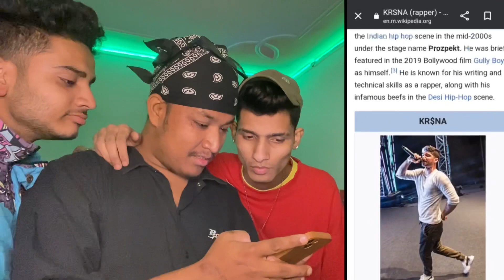EMIWAY BANTAI - FUNNY MEME REACTION 🤣 (DESI HIP HOP MEME) PART 1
if u want to join with mej as family

Daily vlog
Daily VLOGING
Daily vlog challenge
Vlog 202
underground dance battle
Suraj Prince Vlogs
Suraj Prince
POPPING tutorial
POPPING dance battle
dance competition
Dance tutorial